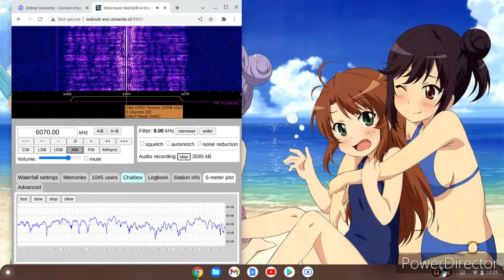D Channel 292 13/03/2022 6070kHz 1037 UTC (Talking About Number Stations!)